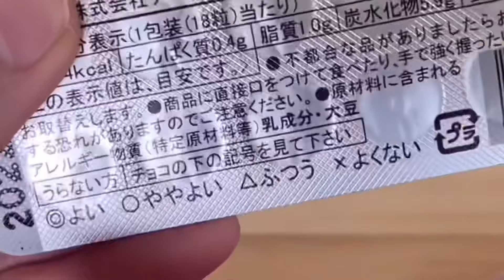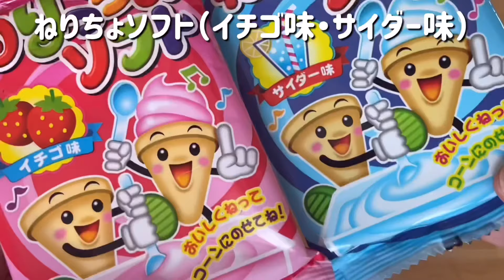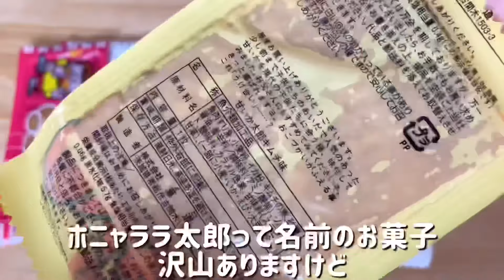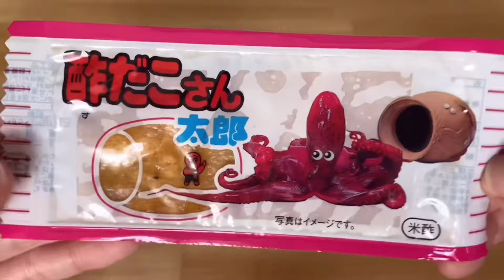【駄菓子】1万円使わないw中途半端に7500円使って夢の駄菓子屋さん開店/JAPANESE CANDY AND SNACKS! 2021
ずっと駄菓子を大人買いしたいと思っていたハナマル🌼いよいよこの日がやってきました！
1万円使って駄菓子買い放題とかじゃないwww
「中途半端に7,500円使って駄菓子大人買い」の動画です😆楽しんで見てもらえたら嬉しいです♡
皆さんのベストオブ駄菓子も教えて欲しいな〜

追記→→→焼肉さん太郎の部分で「すき焼き」と表示してしまっています💦正しくは焼肉です🙇‍♀️